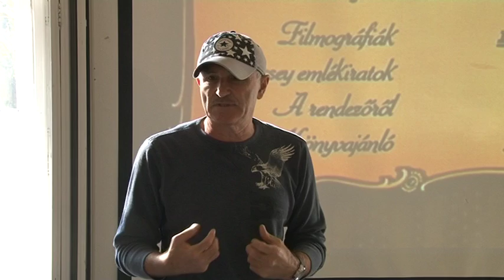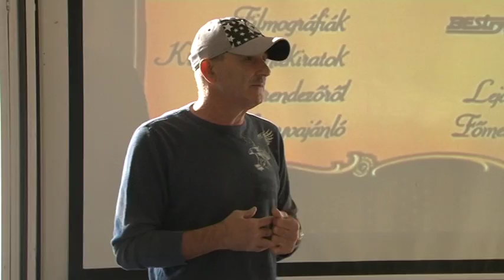Bonyhád - Makk Károly és alkotásai volt a filmklub témája. 20181109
A Solymár Imre Városi könyvtárban Bonyhádon szeptemberben tartották az első formabontó filmklubot. A délelőtt nem csupán egy mindennapi filmnézős program. A résztvevők egy új megvilágításból a filmes szemével élhetik át a világhíres rendezők alkotásait, betekintést nyerhetnek életük és személyiségük kevéssé ismert részleteibe. Legutóbb Makk Károly és alkotásai volt a filmklub témája.